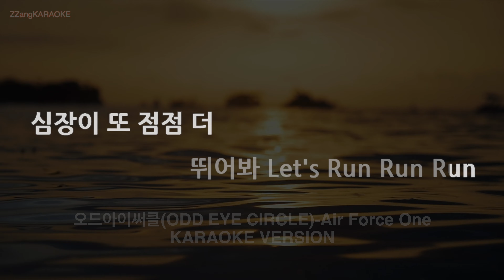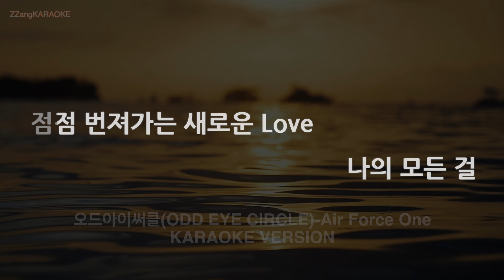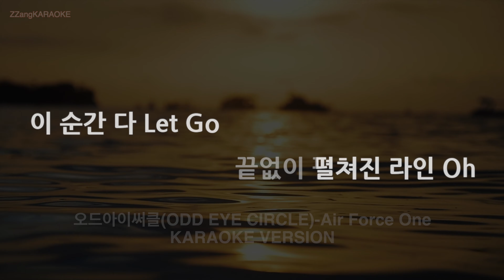[짱가라오케/노래방] 오드아이써클(ODD EYE CIRCLE)-Air Force One (MR/Instrumental) [ZZang KARAOKE]